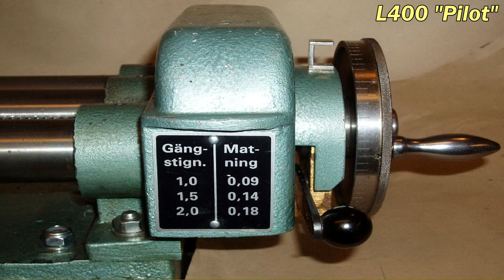Уникальные многофункциональные металлообрабатывающие станки /|\ Unique multifunctional machines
Обзор двух станков будоражащие воображение. Удивительно на что были способны инженеры конструкторы 20-го века. Ведь чтобы придумать такие многофункциональные станки, нужно быть обладателем не только хорошей фантазией.
Уникальные многофункциональные металлообрабатывающие станки
An overview of two machines that will excite the imagination. It's amazing what the design engineers of the 20th century were capable of. After all, in order to come up with such multifunctional machines, you need to be the owner of not only good imagination.
Unique multifunctional metalworking machines

1) L400 "Pilot" - 00:24
2) Ames Triplex - 03:47